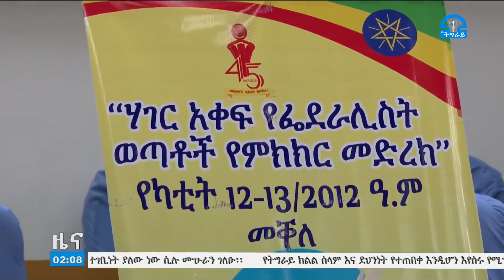ትግራይ_ቲቪ፡አማርኛ ዜና ምሽት 2፡00 ስዓት የካቲት 15-2012ዓ.ም